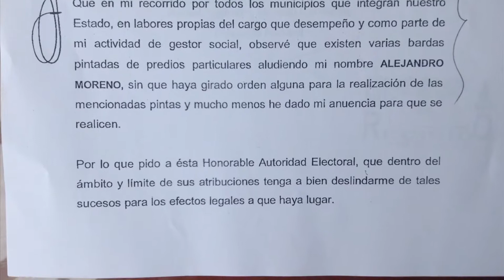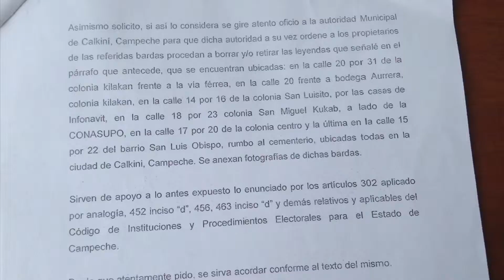SESION DEL IEEC, ANALIZA BARDAS PINTADAS CON PROPAGANDA POLITICA